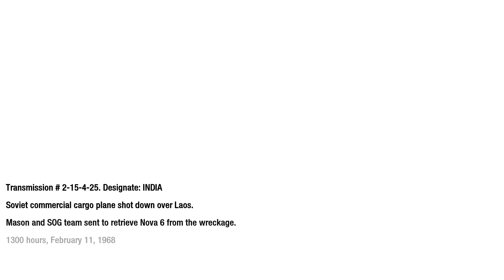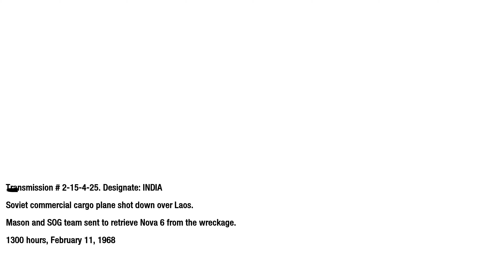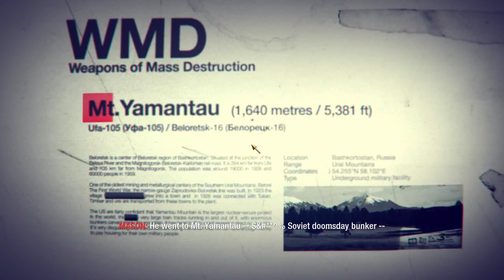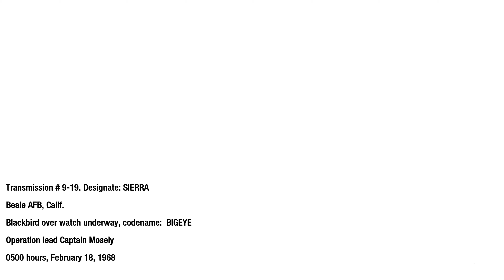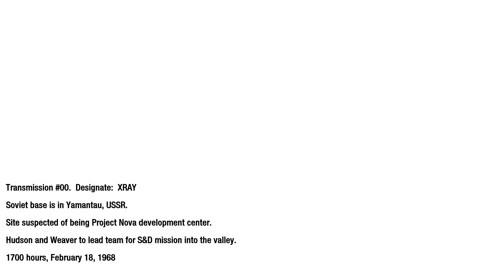Call of Duty Black Ops Gameplay 4K60FPS Part 4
This game is played in 4K60FPS on PC FULL SETTINGS ON ! MY RIG:
Sursa Super Flower SF-550F14MT, 550W 80+ Silver
Seagate BarraCuda 1TB SATA-III 7200RPM 64MB
Samsung  U28H750UQUXEN Quantum Dot 28 inch 4K 1 ms
Cooler CPU ID-Cooling SE-207
Inno3D GeForce RTX 2070 SUPER Twin X2 OC
SSD Kingston A2000 500GB
Exceleram Black Kudos 16GB DDR4 3000MHz CL16 1.35v
SilentiumPC Signum SG1 TG

Reduceri la jocuri si jocuri ieftine + 3 % reducere prin acest link !